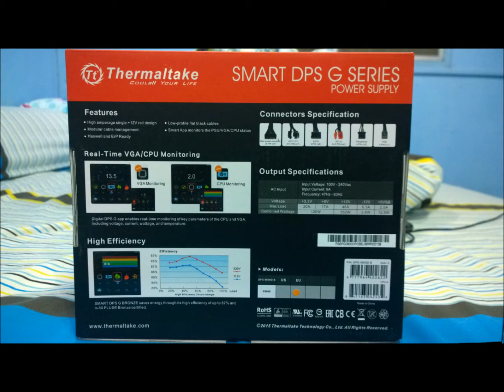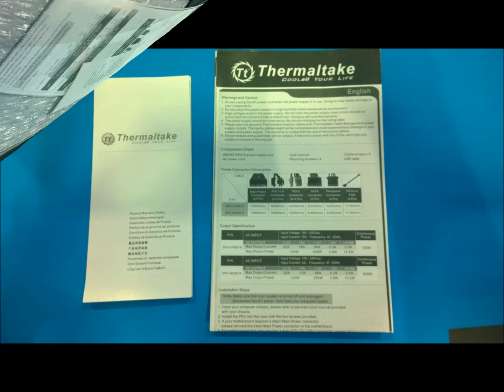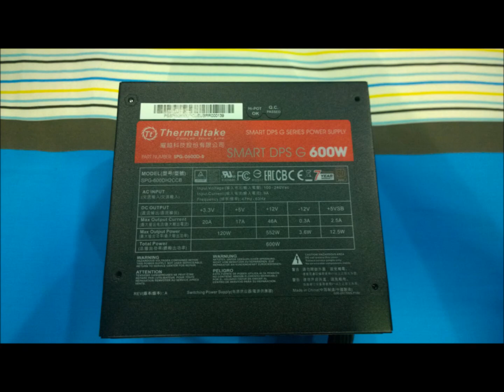Thermaltake Smart DPS G 600w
New revolutionary Thermaltake Toughpower DPS G Series is an innovative, digitally-controlled power supply with software. The combination of Toughpower DPS G and DPS G App2.0 Software creates an intelligent platform that allows you to:

 1. Monitor the electricity cost of your PC – thereby helping you to manage your expenses.
 2. Record the status of your PC – this helps you monitor and organize your quantitative database.
 3. Share data in the cloud – this provides you an impeccable way of sharing with information friends.